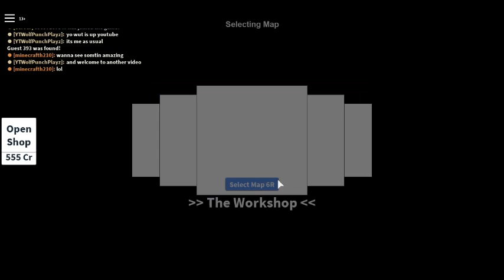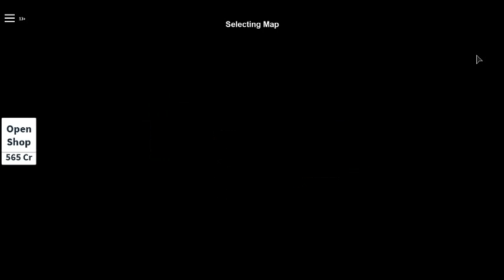I COULD SEE IT BUT IT CANT SEE ME Hide and Seek ROBLOX